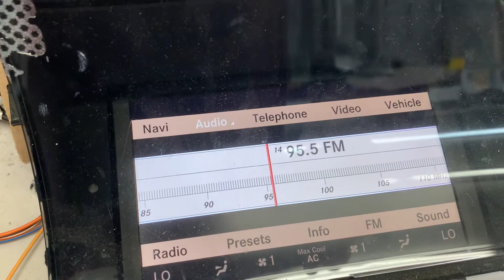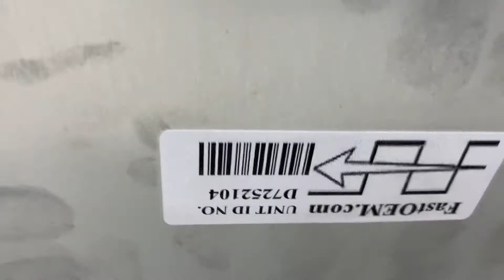D725 Video Shot / FastOEM.com